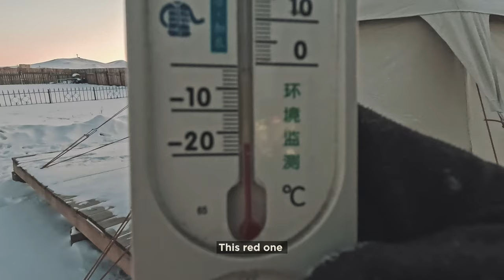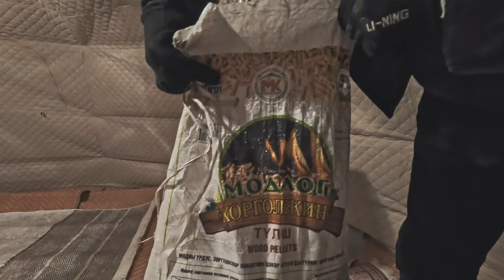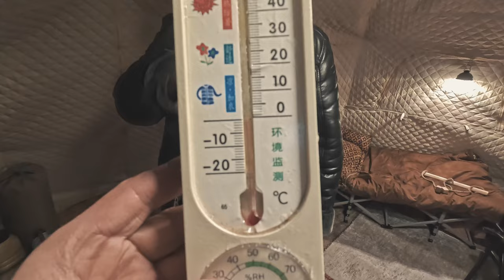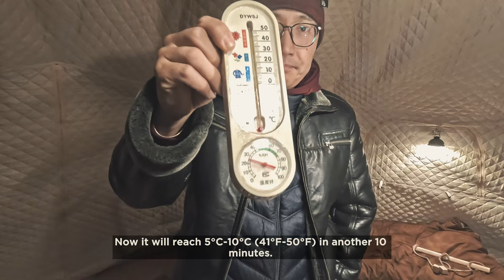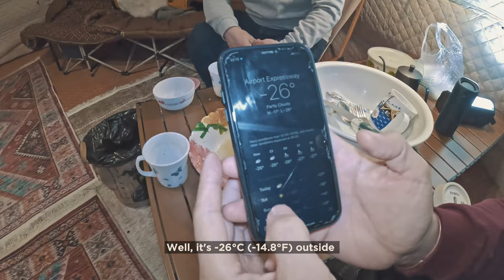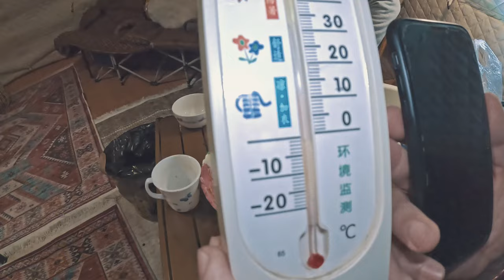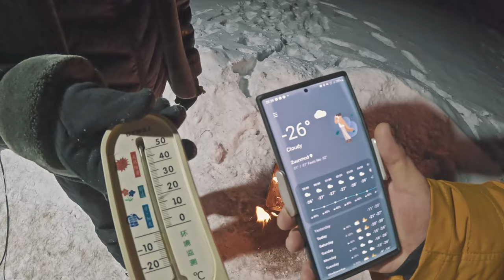Ep 15: Tested a new tent in the freezing cold of Mongolia | 4K | Camping vlog | Winter in Mongolia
In this episode, we built a fire in ToviTent, a glamping tent designed by ourselves, and cooked Mongolian national food called khuushuur. Please sit comfortably and watch this issue. Click on CC to watch with subtitles.
Location: Gavjiin shand, Khan-Uul district, Ulaanbaatar, Mongolia